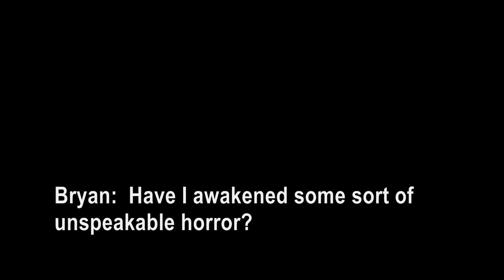Clock Tower Fan Film (Prologue)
Ever wonder how it would feel to experience Clock Tower the game in real life?  Watch our video and find out!  This is just the prologue, so make sure to watch the next part!